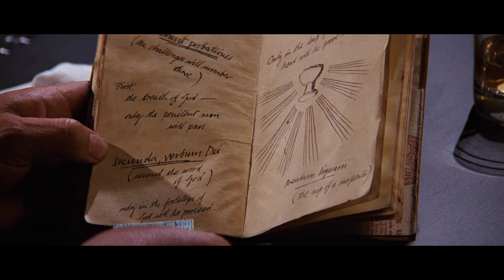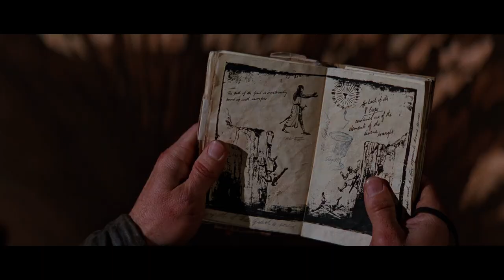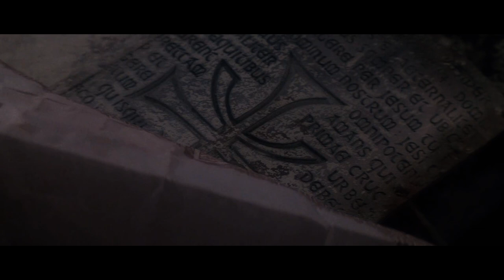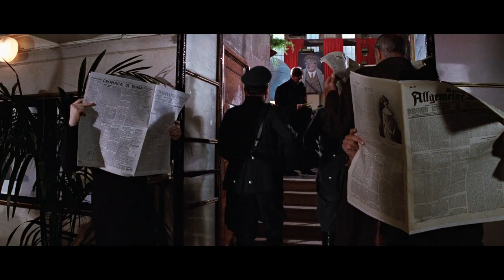Indiana Jones - COMPLETE Timeline - ALL Movies Explained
Today I’ll be explaning the entire Iniana Jones timeline including the last and the final movie in the franshise The dial of destiny. We’ll cover the entire Indina Jones biography so the timeline is divided in 6 major parts with the first one being the early period and 5 other ones describing each movie in the franchise.

~ 1000 B.C The Ark of the Covenant is created by the Israelites to house the stone tablets on which the Ten Commandments were written.

In 568 B.C  The Ark of the Covenant was seen last time in Jerusalem before it disappeared

In 212 B.C Archemedies is about to complete the The Antikythera a Mechanism which will play the crucial role in The dial of destiny.

~ 32 A.D the holy grail was crafted by Jesus Christ

On December 12, 1872 Henry Walton Jones, Senior is born in Scotland. In his late 20’s Henry has a vision of a wine glass starting to glow and transforming into the holy grail then a mysterious unknown voice tells him that he needs to find the grail just like the knights of old. Struck by this vision, Henry goes on a life long quest to find the cup that Jesus drank from at the Last Supper.

On July 1 1899,  Henry Walton Jones Jr. also known as Indiana Jones is born  in Princeton, New Jersey.

Indiana grows up as an exuberant and adventurous child, constantly in motion, driven by an insatiable curiosity to explore new places and conduct various experiments.

Between 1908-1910 Indy embarks on a world tour alongside his father, Henry Jones Sr., who travels the world to deliver lectures on the medieval ages.

1912: Indy's mother, Anna Mary Jones, tragically passes away which leaves a significant impact on Indy and his character.

1912. Later the same year, Indiana Jones recovers his first artifact that ignites his interest in adventure archeology. In a boy scouts camp he tries to stop treasure hunters from seizing a precious artifact "Cross of Coronado”. Indy successfully steals the cross from Garth but the local sheriff return the cross to the mysterious man who hired the treasure hunters. Indy is disappointed but he gets a taste of adventure archeology so he copies some of Garth’s wardrobe such as a jacket and a hat.

In years of 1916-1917: Indy serves as a solder and a spy in the Belgian army during World War I , which allows to gain valuable experience in combat and espionage.

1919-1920: Indiana Jones studies archaeology and anthropology at the University of Chicago, developing a passion for ancient civilizations and relics.

1922: Indy joins an archaeological dig Ur in Iraq, where he first meets René Belloq another archelogy student, the two first become friends but overtime the friendship turns into rivalry with Belloq betraying Indy to the Nazis years later.

1925: Indy travels to Java, Indonesia, to study under a famous archaeologist named Abner Ravenwood, who becomes his mentor. Indy meets his dauther Marion Ravenwood, and they form an illicit romantic relationship however it abruptly ends as Jones leaves her in 1926.

In 1935 Indy embarks on his earliest adventure that is featured in a movie. However the temple of doom is actually second one in the franchise and  actually came out as a prequel to the first one the raiders of the lost ark.

So in 1935 Indy nearly escapes an assassination attempt from a Shanghai mafia boss and flees the country on a plane with a young orphan Short Round and a club dancer Willie Scott.

In 1936, Indiana Jones goes on another adventure featured in the movie the Raiders of the lost Arc. he seizes a Golden Idol from a ancient Peruvian temple but René Belloq, a rival archeologist tricks Jones and steals the idol.

In 1938, Jones embarks on  another adventure in search of his father and the holy grail.
 which depicted in the movie "Indiana Jones and the Last Crusade,"

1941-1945: Indy serves as an officer for the US intelligence agency during World War II, conducting covert missions against the Nazis and recovering important artifacts.

Some events of the final India jones movie Dial of destiny take place In 1944.

Then Harrison ford makes a rare appearance in The Fifth episode  of season 2 of young Indiana Jones chronicles.

The episode sets In 1950 when Indiana Jones and his friend Greycloud find themselves in a car chase through the snowy countryside of Wyoming.

So, in 1938 Jones reclaims his first ever artifact “Cross of Coronado” on the Portuguese coast from Panama Hat collector who seized it from Indy in 1912.

In 1957, Indiana Jones and his companion George "Mac" McHale are abducted by Soviet operatives under the command of Irina Spalko.

In August 1969, Jones is separated from his wife Marion Ravenwood following the death of their son Matt during the Vietnam War. He is approached at a bar by archeology student Helena Shaw, the daughter of Basil Shaw his whom he escaped the nazi train in 1944.